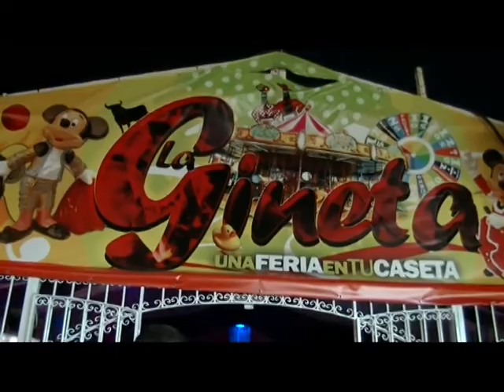Feria de los Barrios 2014 17-05-14 (2)